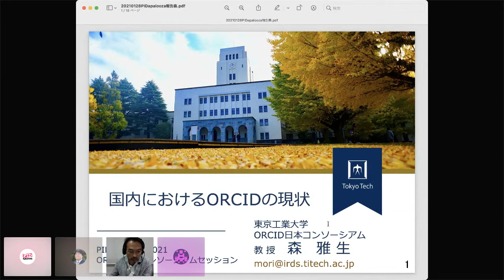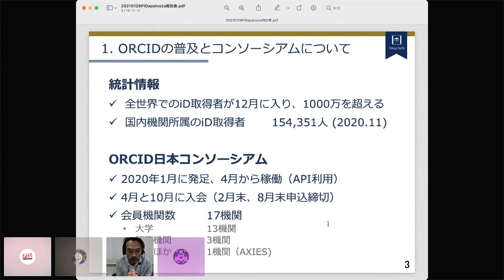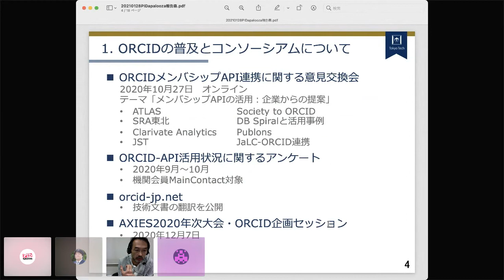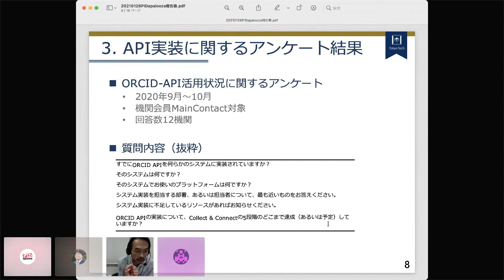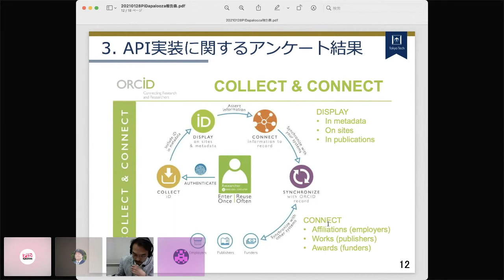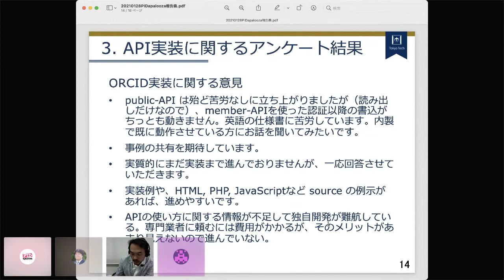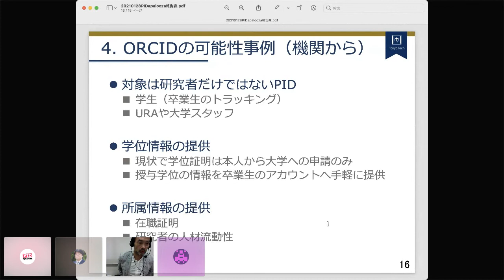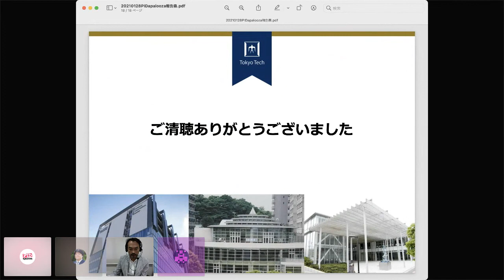ORCID日本コンソーシアム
ORCID日本コンソーシアム  by Nobuhiro Yabuki, Masao Mori, and Nobuko Miyairi

2020年より、17機関が参加するORCIDの日本コンソーシアムが発足しました。研究に携わる誰もが無料で取得できるORCIDですが、研究機関や大学がORCIDメンバーとなってORCIDのシステム実装を進めることで、研究コミュニティ全体に大きなメリットがあります。このセッションでは、ORCID日本コンソーシアム成立の背景やメンバー機関の取り組みについてご紹介します。